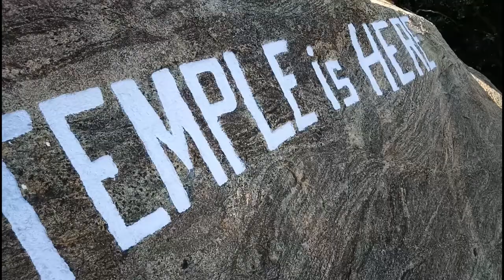visit this church near Katpadi Vlog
Kasam Church near Katpadi

BIBLE QUIZ
TAMIL MESSAGES